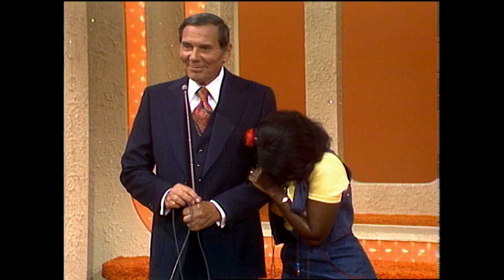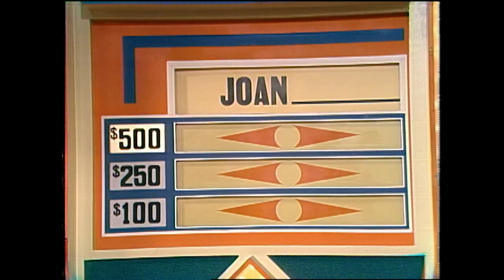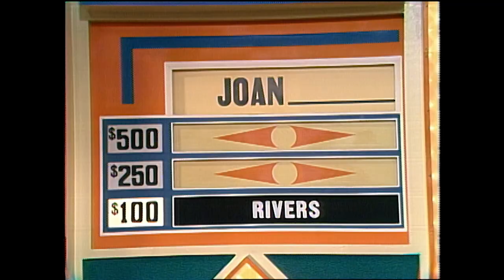Match Game | Joyce Bulifant Crashes The Show! | BUZZR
"When he lost his whistle he stood in the middle of Broadway blowing his BLANK" ... we'll give you a hint 👃 Episode 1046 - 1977